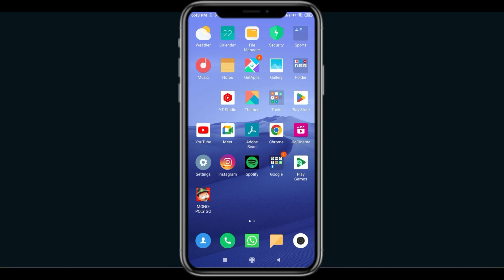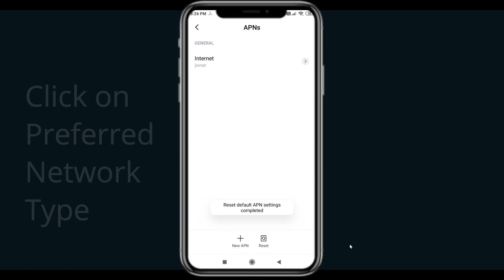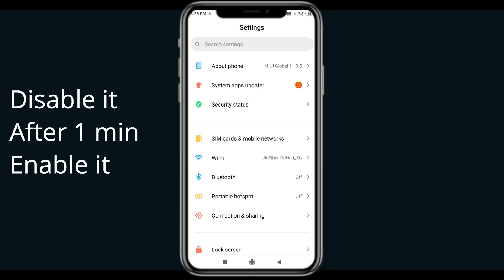How To Fix Aurcus Online App Network Connection Problem Android & iOS | Shadow No Internet Error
In this video, I will sHow you How to Solve or Fix Fix Aurcus Online App Network / Internet Connection Failed Error in Android & iOS Mobile Phone. Apart from that, if you are facing Aurcus Online Connection Error issue then this tutorial will provide you exact solution.